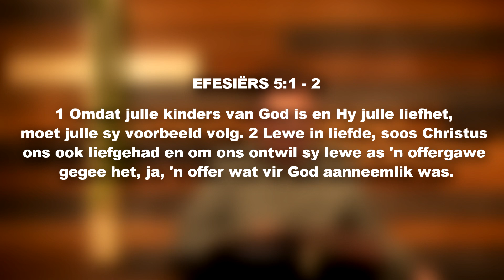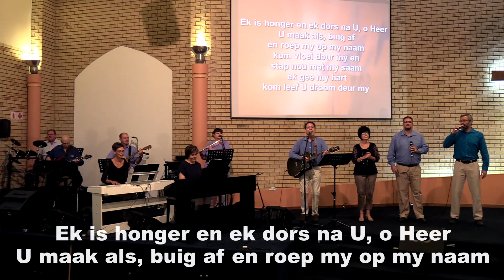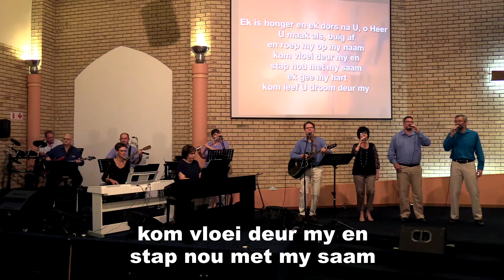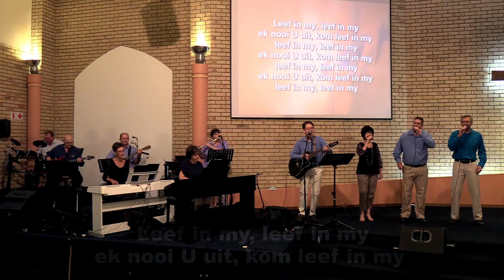NG Doringkruin - Boodskap Sondag 23 Junie 2024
Aanlyn boodskap van NG Doringkruin gelei deur ds Lombard van Niekerk.

Ds Lombard van Niekerk - 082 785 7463

Adres:
h/v Boekenhout en Knoppiesdoringstraat
Doringkruin
Klerksdorp